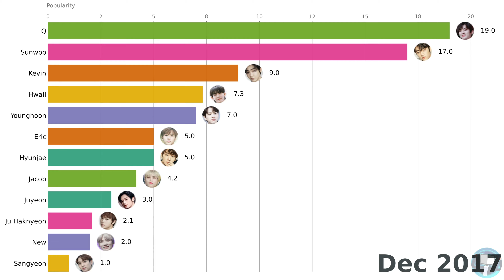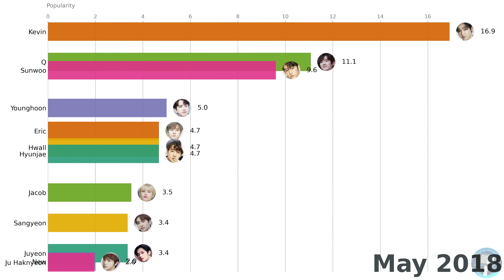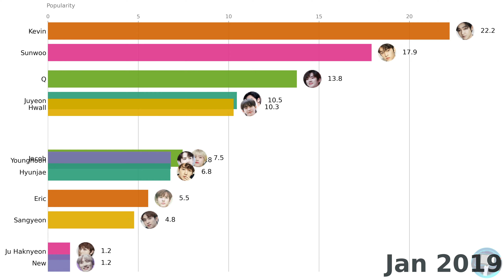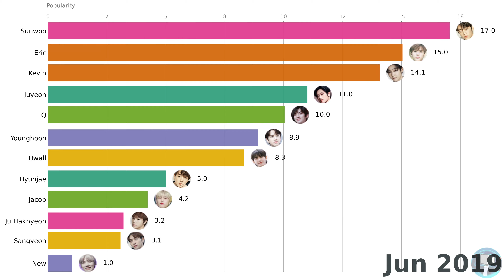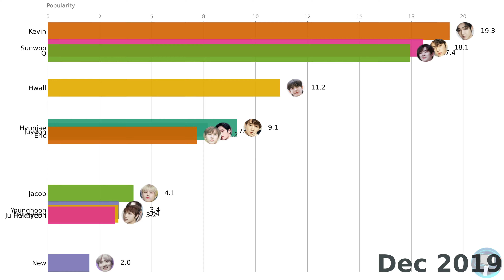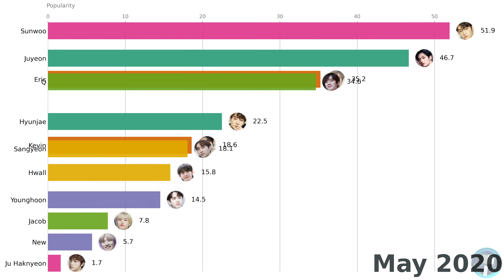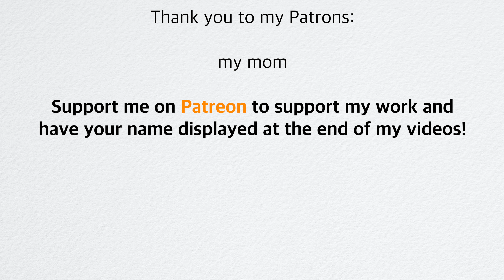Most Popular THE BOYZ Member (2017-2020) | THE BOYZ Popularity Ranking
Here is a data visualization of the most popular THE BOYZ member from 2017 to 2020 worldwide.

Who do you think will be the most popular THE BOYZ member among Juyeon, Kevin Moon, New (Choi Chanhee), Sunwoo, Q (Ji Changmin), Sangyeon, Hyunjae, Eric (Son Youngjae), Younghoon, Ju Haknyeon, Jacob, and Hwall? Watch until the end to find out!

All members were compared on Google Trends.

Popularity is a number between 0 and 100 that represents popularity on Google Web Search for a corresponding member.

-- Credits --